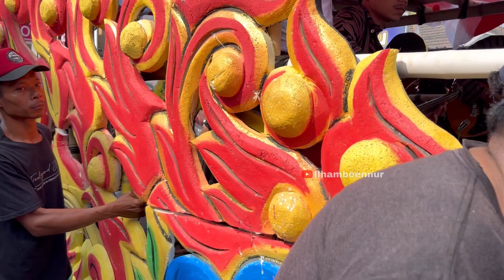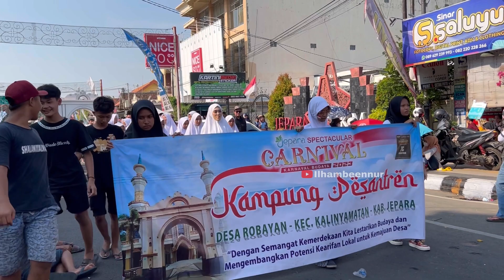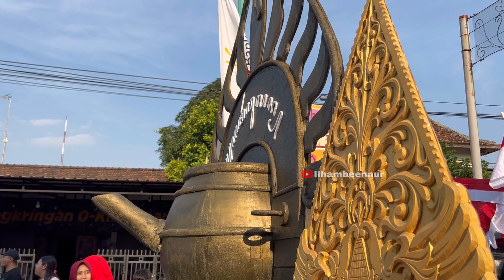Bagian Terlengkap: Jepara Spectacular Carnival - Karnaval Budaya Terbaik Jepara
Jepara Spectacular Carnival - Karnaval Budaya Terbaik Jepara

Karnaval Kemerdekaan Republik Indonesia ke-78

Terimakasih yang telah mendukung channel Ilhambeennur, semoga selalu di beri kesehatan, di lancarkan rezekinya.. Dimudahkan segala urusannya.. Amin